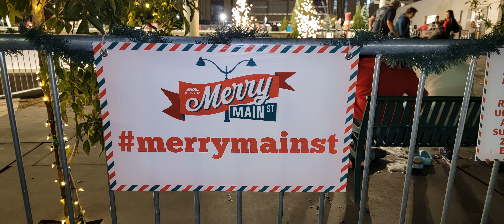2021 Family Ice Skating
I took my family ice skating for Christmas this year. The City of Mesa has a rink set up downtown near City Hall each year. This is a video of the event.